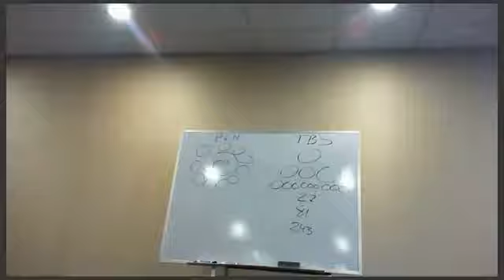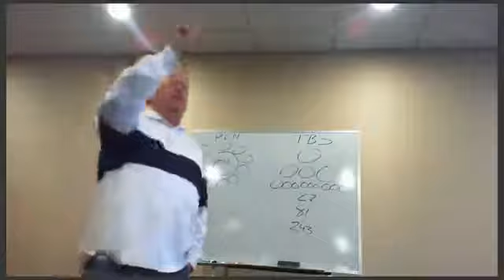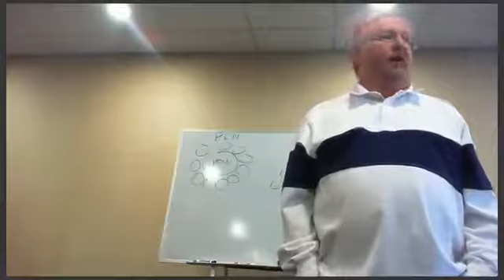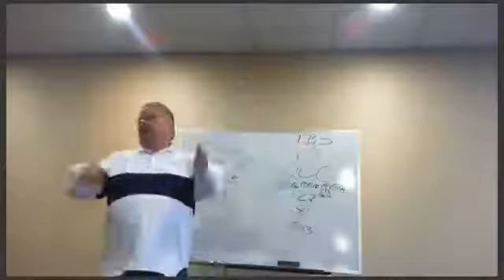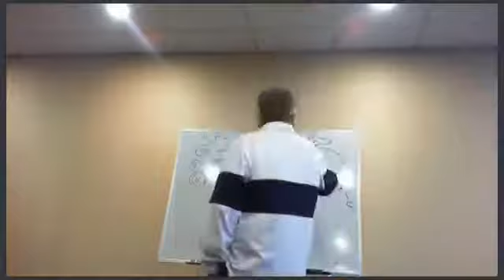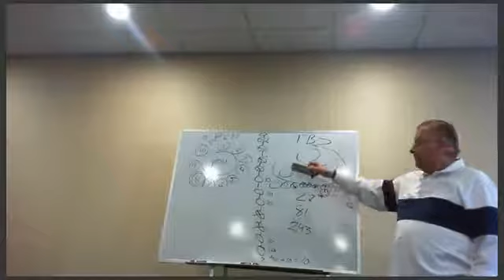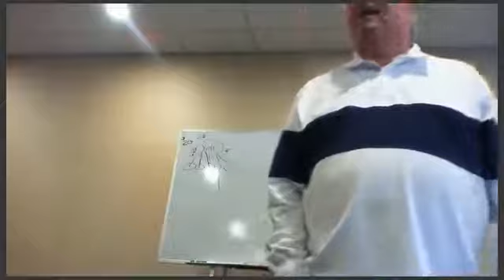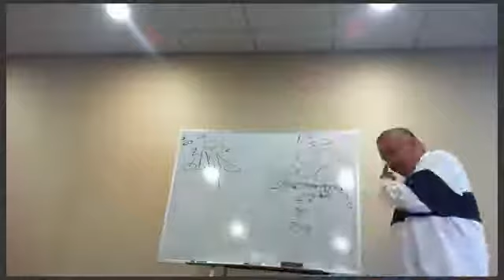RNetwork Super Training 11May 2019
David Agrinsonis
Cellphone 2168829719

This CORPORATE video with DETAILED Matrix explaination by our President... Plus some added perks for us😍